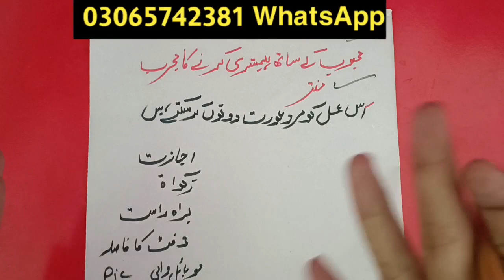Mehboob ky sth humbistri kro sirf ik he lafz ka manter prho